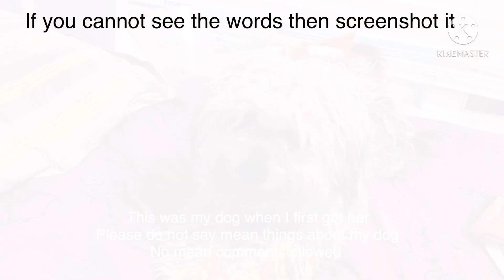My Dog when I first got her (please don’t say or comment mean stuff about my dog)